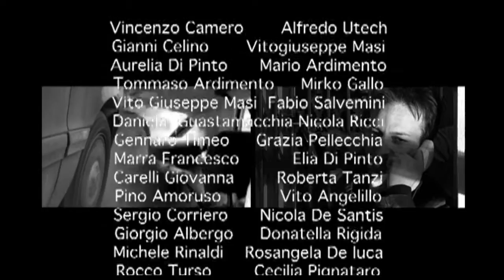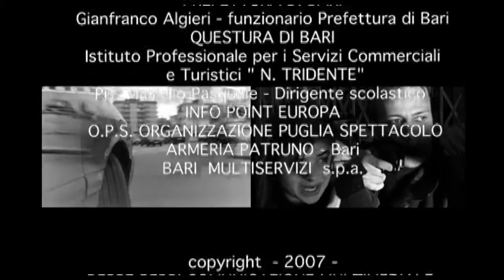GIUSTIZIA PRIVATA prima puntata